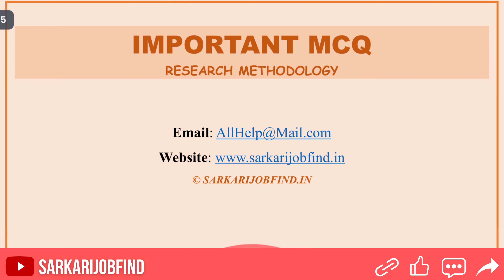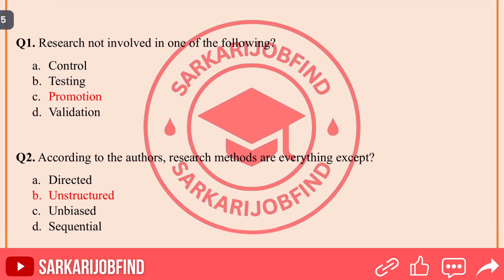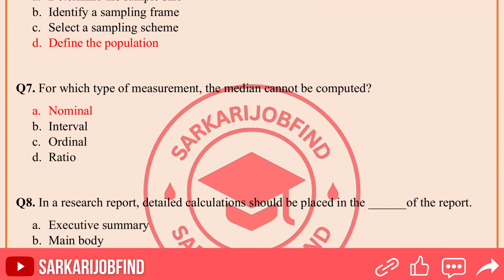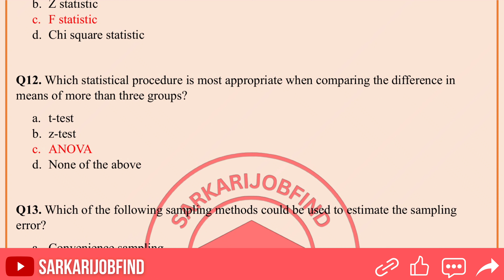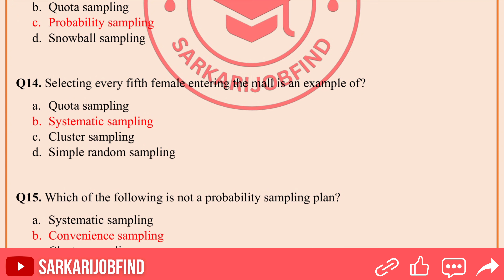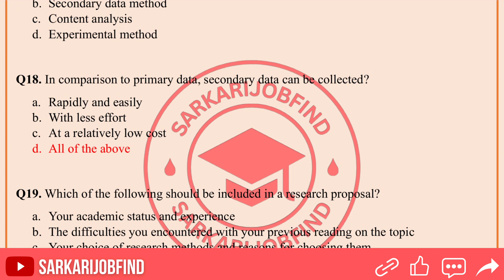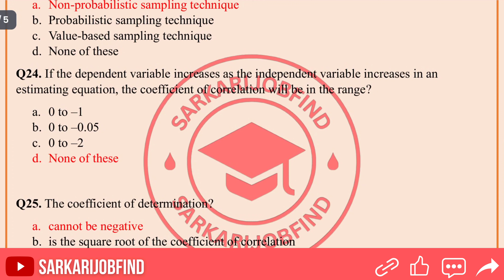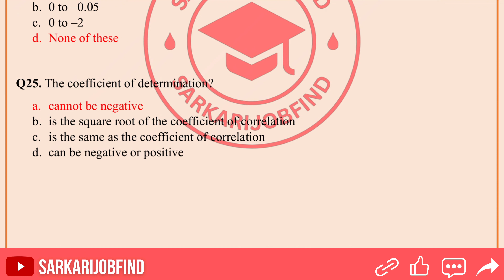Most Important Questions for UGC NET JRF | NTA NET JUNE 2024 | 25 MCQ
Top 25 most important questions of research methodology for PhD entrance exam, PhD course work exam and NTA NET exam (Important MCQ in 2024).